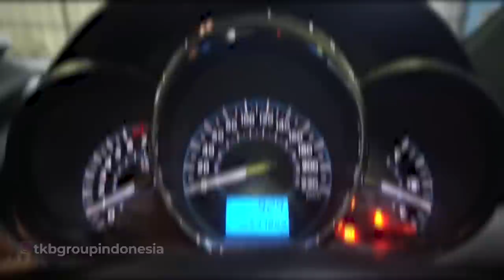Ternyata Ini Alasan Kenapa Super Corsa Kalah Di IMX !